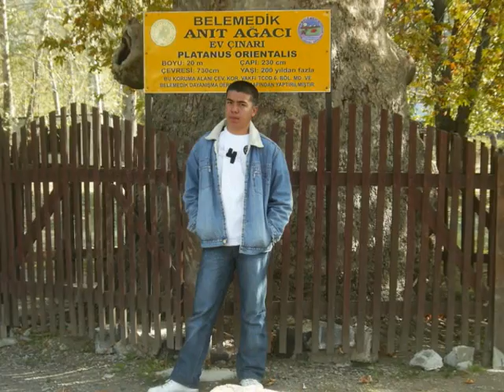özgür hasan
pozantı belemedik